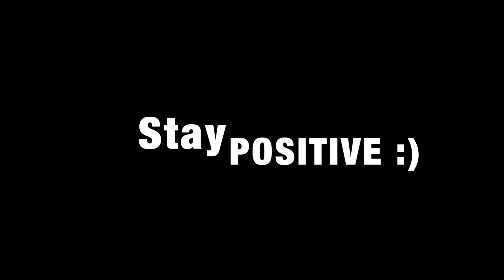TOP 5 BEST VELVETY LIP CREAM YANG TERFAVORIT + REKOMENDASI WARNA BEST SELLER & OMBRE |Maria Soelisty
Hai😃
mumpung lagi rajin buat video, hari ini mau up lagi TOP 5 Lip Velvet terfavorit versiku , yeaayyy...
udah banyak yang minta juga, karena seriusan ini teksturenya sennyaman itu di bibir udah gitu ga membuat kering justru melembabkan dan juga pigmented. masih ditambah harganya semua under 50k mo nangis ga😭
lihat warnanya aja langsung mupeng kan, sengaja sih aku up hari ini karena kan sebentar lagi ada event @LazadaIndonesia 11.11 , diskon terbesar 1 hari🥰 , so kali aja nih salah satu lip produk yang aku rekomendasikan ini sudah lama jd wishlist kalian tapi kalian masih ragu nih mo beli apa ga. Mumpung bakal banyak dikson juga, so pastinya udah murah tambah murah yee kan😍
Buat yang udah penasaran, sabar.. bentar lagi bakal up di channelku @MariaSoelisty jam 5 sore ini, enjoy❤️

PRODUK :
No 1

MAKEUP :
L'oreal Infallible Matte Cover shade 140
Luxcrime Two Way Cake shade Custard
Luxcrime Blush shade Blueberry Muffin
Focallure Paris Eyeshadow
Maybelline Hypersharp Liner
Maybelline Last Lift Mascara
Make Over Ultraglow Highlighter
Make Over Fix and Matte Setting spray
on Lips : OTWO Lip Velvet shada Bloom & Chill